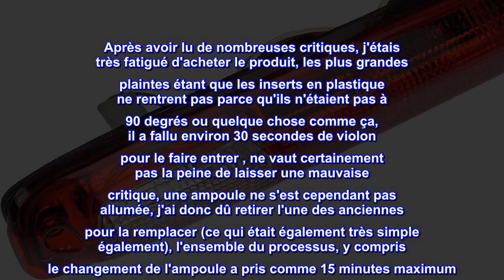Bon produit - Dorman 923-240 Feu stop central haut compatible avec certains Chevrolet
Remplacement idéal - ce troisième ensemble de feu stop a été spécialement conçu pour ressembler et fonctionner comme le feu d'origine sur des véhicules spécifiques
Construction de qualité - fabriquée à partir de matériaux de qualité pour une excellente visibilité et un excellent éclairage
Conception digne de confiance - soutenue par une équipe d'ingénieurs et de spécialistes aux États-Unis
Soigneusement testé - cette pièce a subi des tests approfondis pour garantir un ajustement sûr et une longue durée de vie
Assurez-vous de l'ajustement – pour vous assurer que cette pièce s'adapte exactement à votre véhicule, entrez votre marque, modèle et niveau de finition dans l'outil de garage.
Semble fantastique!
Après avoir lu de nombreuses critiques, j'étais très fatigué d'acheter le produit, les plus grandes plaintes étant que les inserts en plastique ne rentrent pas parce qu'ils n'étaient pas à 90 degrés ou quelque chose comme ça, il a fallu environ 30 secondes de violon pour le faire entrer , ne vaut certainement pas la peine de laisser une mauvaise critique, une ampoule ne s'est cependant pas allumée, j'ai donc dû retirer l'une des anciennes pour la remplacer (ce qui était également très simple également), l'ensemble du processus, y compris le changement de l'ampoule a pris comme 15 minutes maximum. Ressemble à l'OEM, je le recommande.